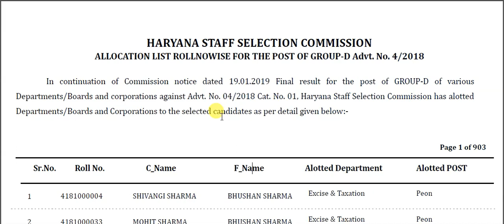HSSC | HSSC Public Notice | HSSC Group D | HSSC Latest Update | Padhai 4 Yuva